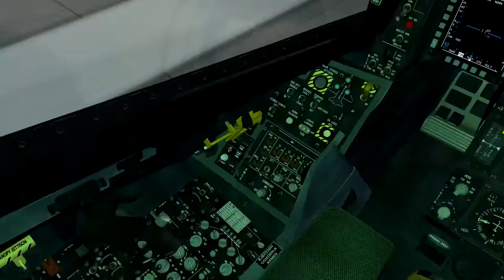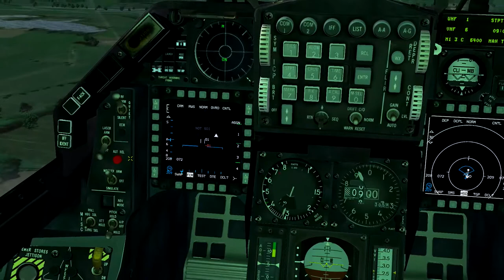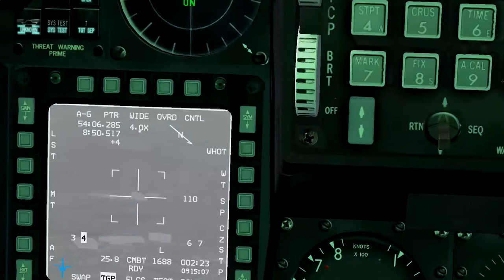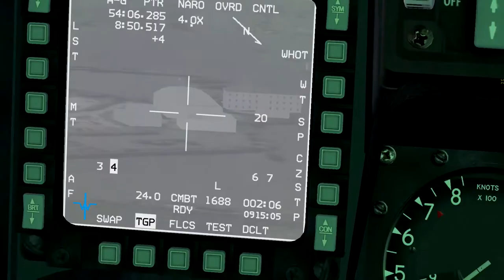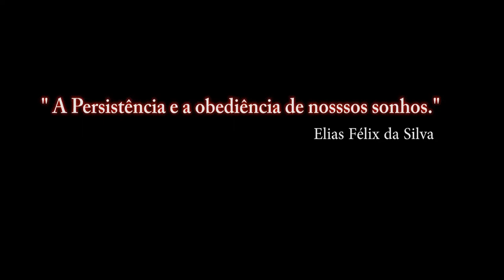Falcon BMS 4.33 Para Recrutas_29º A_ video_ PT-BR